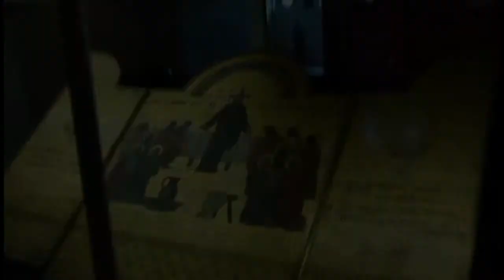Call Upon The Name of The Lord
"Call Upon The Name Of The Lord," featuring Dana Arnett recorded by Billy Arnett & MLO, filmed at Niagara Falls, and on the Battleship North Carolina. The song was also the musical theme of "Exploits," a weekly TV broadcast with Billy and Dana. It sounds so simple, and yet the masses have such a hard time believing it can be.